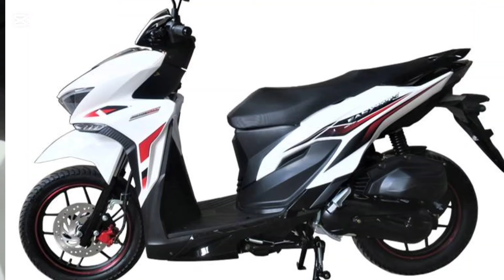2024 motorstar Easyride 150cl fi V3 | fusion Ng click at Aerox!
Motorstar Easyride 150cl fi

In this video you will watch a presentation of the new scooter of motorstar the Easyride 150cl fi..which tackle the specs and features.